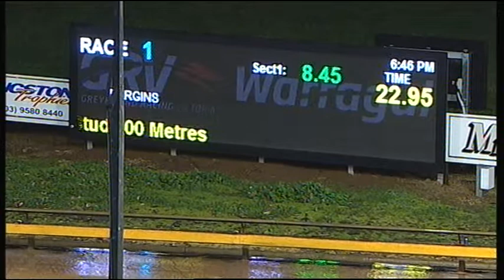WGL WED 23 AUG 17 R1